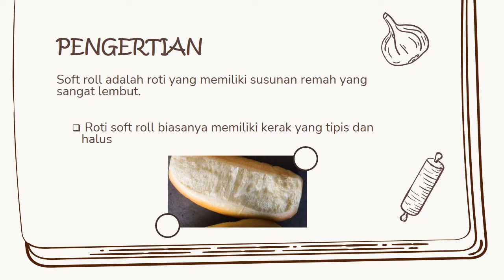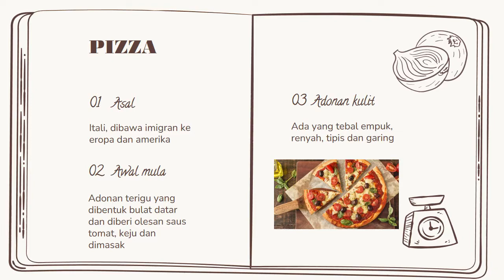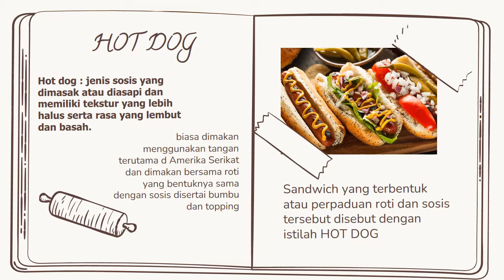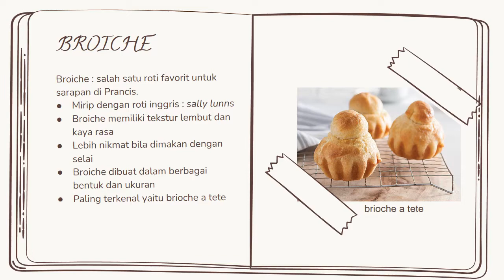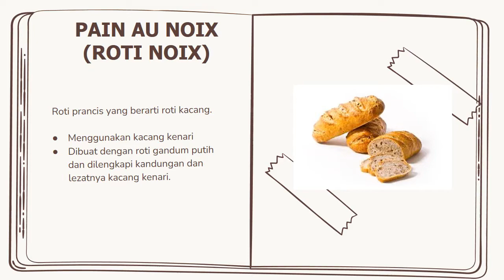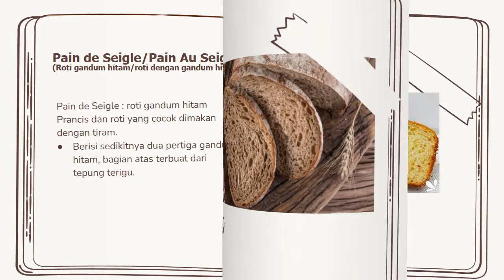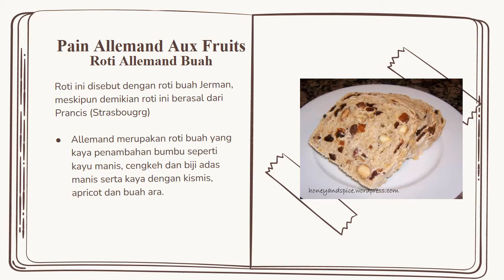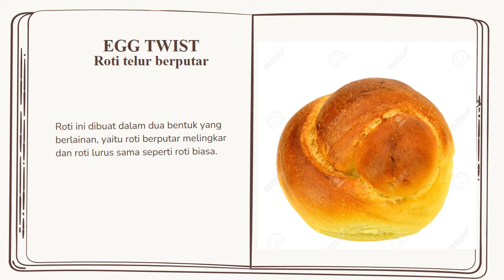MATERI SOFT ROLL || PASTRY DAN BAKERY XII